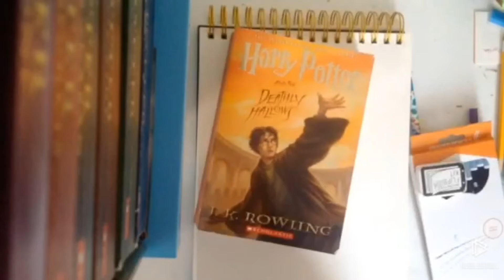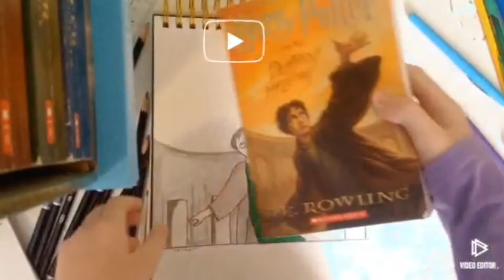Three Tanks - Episode 002 (What We Like To Do)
Allyson draws Harry Potter cover art and Parker plays MarioKart.